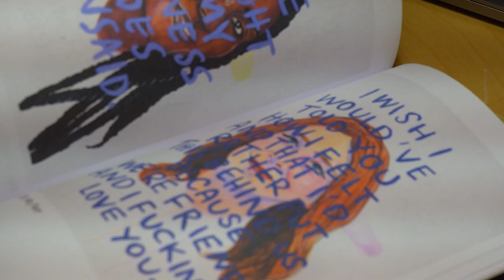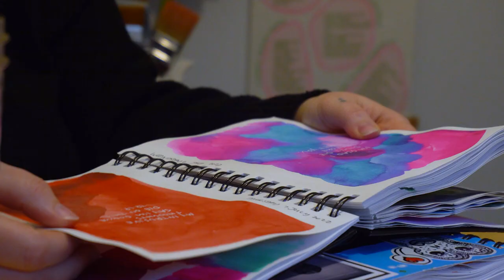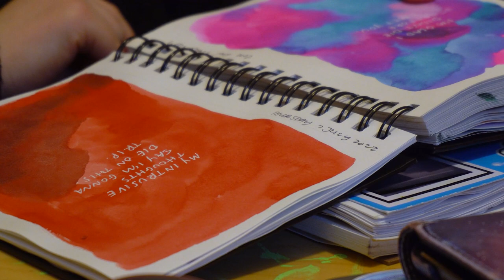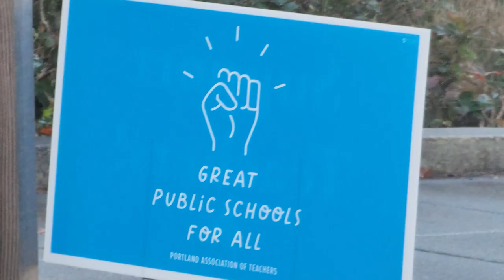Ash Interview for MM260 - Video Foundations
Interview project for Video Foundations, Portland Community College, fall '23

Thanks to: Ash, Amber, and Dustin!